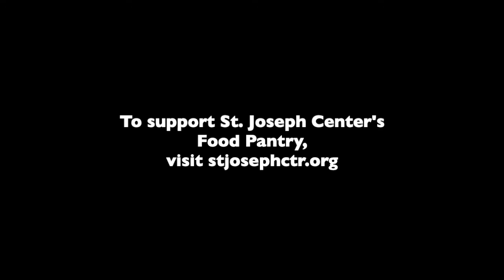St. Joseph Center Food Pantry Helps LA Homeless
St. Joseph Center Corporate Donor and Relations Manager Amanda Meek shares the impact the pandemic has had on St. Joseph Center's Food Pantry. The Pantry has seen a 70% increase in usage which helps feed low-income and unhoused people in LA. The program also takes care of cost-prohibitive items hard to obtain such as baby wipes, diapers, and pet food.